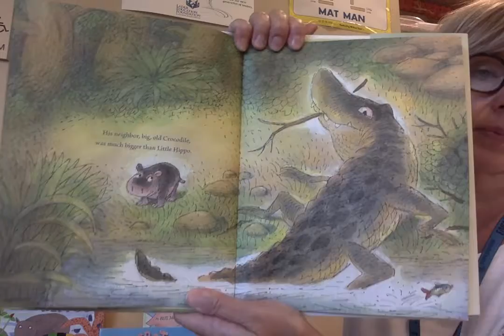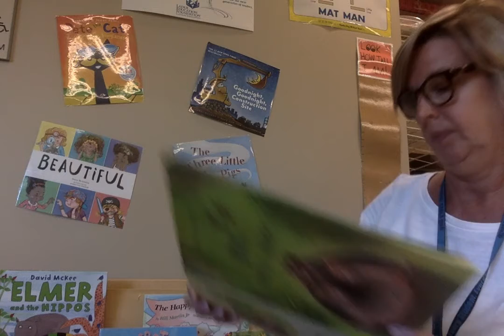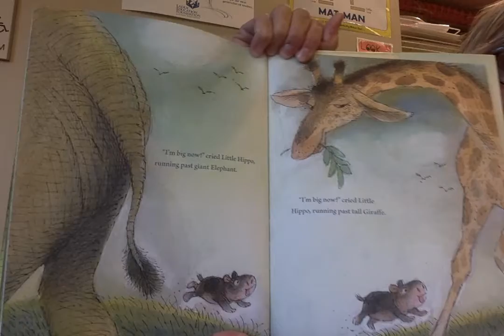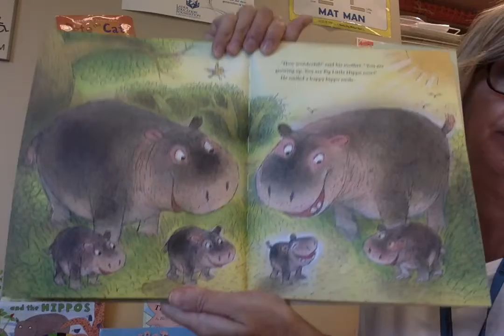Big Hippo Little Hippo Book 8/24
Story about a hippo that wants to be big.